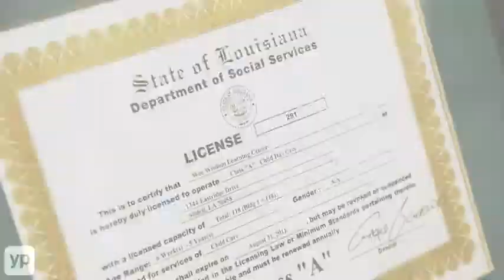Wee Wisdom Learning Center | Pre-School | Slidell Louisiana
Give your child the gift of an early learning education before they enter elementary school, to give them the advantage that Wee Wisdom Learning Center offers. Since 1975, this state-licensed, Class A child development pre-school in Slidell, Louisiana has taught children problem-solving, appropriate behavior, good hygiene, manners and more, in addition to colors and counting. Come by and take a tour!